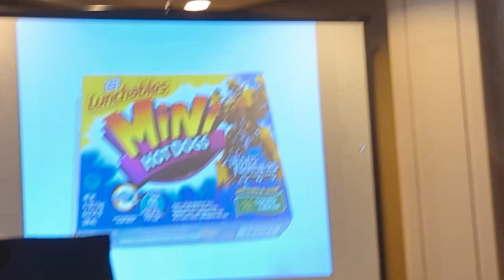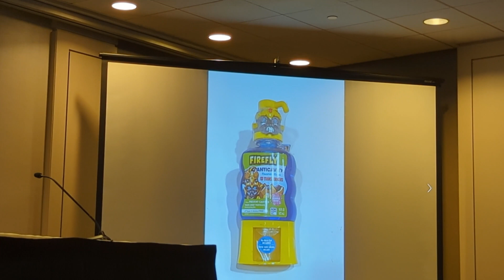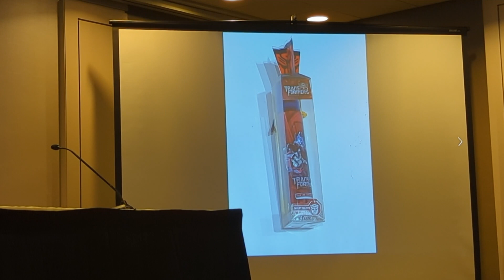TFCon Chicago First Panel Part 5 (Super Funny) tfcon | OptiNation Review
This video is about TFCon Chicago First Panel Part 5 (Super Funny) tfcon (Don't miss it!)

MY channel is all about Transformers  I cover lots of cool stuff such as Figure reviews, Transformer Movie News, Transformer Video Game News and more!